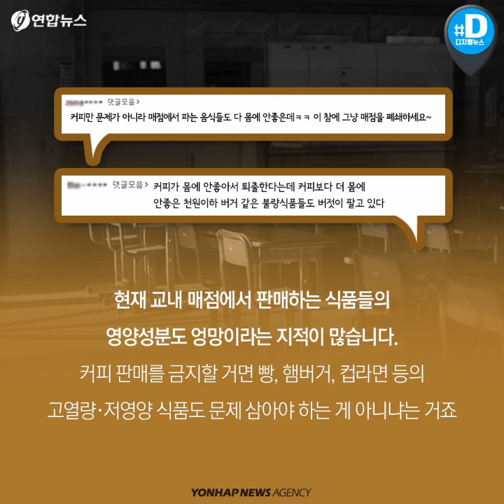학교에서 커피 판매는 안 되고 패스트푸드는 가능?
"교내 커피 판매 금지, 그게 무슨 의미가 있니?"
    학창시절, 중요한 시험을 앞두고 쏟아지는 잠을 이겨보려 커피를 들이켜 본 경험 있으신가요?
    앞으로는 초·중·고교 내 커피 판매가 금지됩니다. 모든 학교에서 고카페인 함유 식품 판매를 금지하는 내용의 '어린이 식생활 안전관리 특별법 일부 개정안'이 얼마 전 국회 보건복지위원회를 통과했기 때문인데요.
    이 같은 조치를 두고 과연 실효성이 있는지에 대해 논란이 일고 있습니다.
    현행법은 어린이와 청소년이 올바른 식습관을 갖도록 돕기 위해 고열량·저영양 식품과 정서 저해 식품, 고카페인 함유 식품 판매를 제한 또는 금지하고 있는데요,
    *정서 저해 식품: 사행심을 조장하거나 성적인 호기심을 유발하는 등 어린이의 건전한 정서를 해할 우려가 있는 식품.
    현재 교내 매점에서 판매하는 식품들의 영양성분도 엉망이라는 지적이 많습니다. 커피 판매를 금지할 거면 빵, 햄버거, 컵라면 등의 고열량·저영양 식품도 문제 삼아야 하는 게 아니냐는 거죠.
    일부 식품의 교내 판매 금지로 식습관 개선은커녕, 오히려 학생들을 학교 밖으로 나가게 만든다는 의견도 있습니다.
    실제 서울에 위치한 D고등학교 정문 앞에는 불과 80여m 거리에 편의점이 있어, 학생들 다수가 이곳을 이용하고 있는데요.
    아파트 단지가 인접해 있다 보니 일반 편의점이 가까이 자리 잡고 있습니다. 덕분에 학생들은 간식을 사 먹기 위해 밖으로 나가게 되고요.
    "어차피 매점에서 못 사면 밖에서 사 오면 되는데 왜 금지하는 거죠? 쓸 데 없다고 생각해요" - 서울 소재 D고등학교 장 모(19) 씨
    서울시는 8천553곳을 '그린 푸드 존'으로 지정(2017년 9월 기준)해 학교 주변 조리·판매 업체의 건강 저해 식품 판매를 관리·감독 합니다. 다만 판매를 실제로 '금지'시키는 경우는 매우 드문데요.(자료/식품의약품안전처)
    *그린 푸드 존: 학교와 학교 주변 200m 안에서 어린이 건강을 해치는 건강 저해 식품과 불량식품 등의 판매를 관리·감독하는 제도. 어린이 식품안전보호구역이라고도 함.
    때문에 교내 판매가 금지된 이후에도, 얼마든지 편의점에 나가 고카페인 커피를 사 먹을 수 있습니다. 사실상 개정안이 큰 의미가 없는 것이죠.
    가장 중요한 건 학생들이 건강 저해 식품을 먹지 않아도 될 상황을 만들어줘야 한다는 겁니다. 건강에 나쁜 줄 알면서도 먹는 건 학업에 열중하기 위한 어쩔 수 없는 선택이기 때문이죠.
    학교가 끝나면 학원과 과외 수업 들으러 급히 이동하고, 밤 늦게까지 집중해야 하니 패스트푸드나 카페인이 든 음료에 자연스럽게 손이 가게 됩니다.
    몸에 좋은 음식이 최고의 보약이라고 하죠. 학생들이 마음 편히 공부할 수 있는 환경을 만들어 주면 일부러 금지하지 않아도 몸에 나쁜 음식, 스스로 찾지 않겠죠?